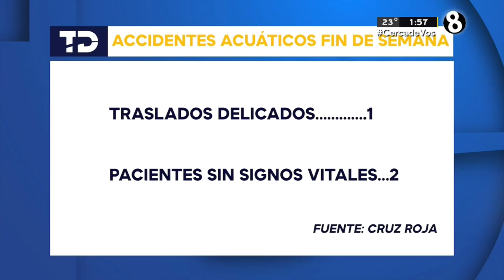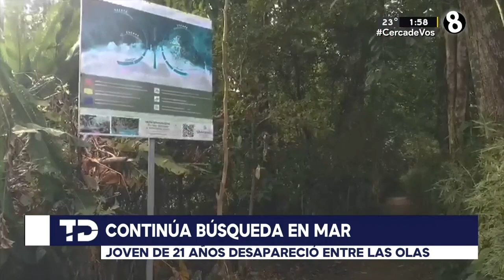Cruz Roja mantiene búsqueda de joven de 21 años en playa de Limón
Los accidentes acuáticos continúan. La Cruz Roja busca a un joven de 21 años en playa de Limón; además, las autoridades encontraron el cuerpo de un menor de 13 años.